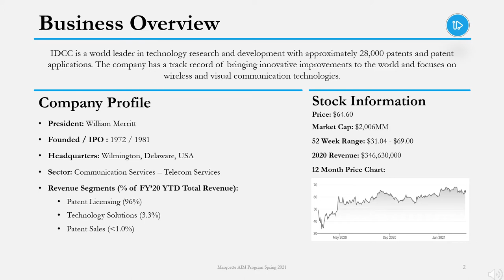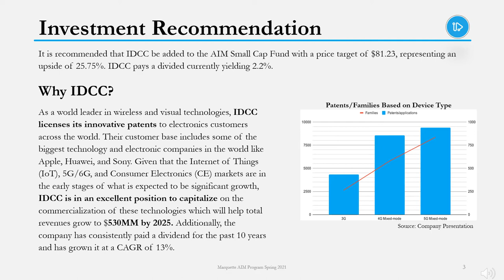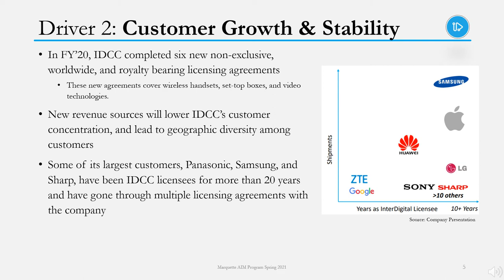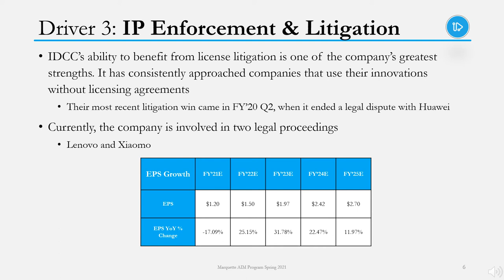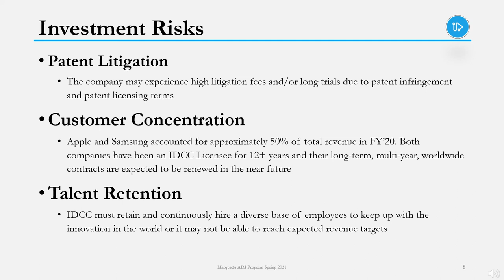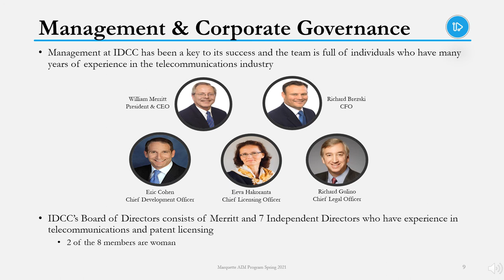George Wong- Interdigital (IDCC) AIM Equity Presentation